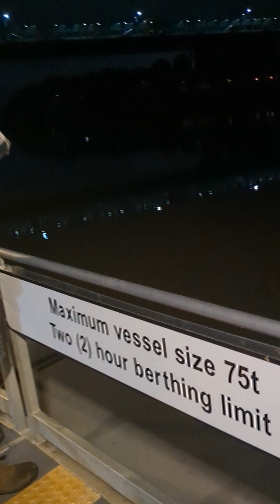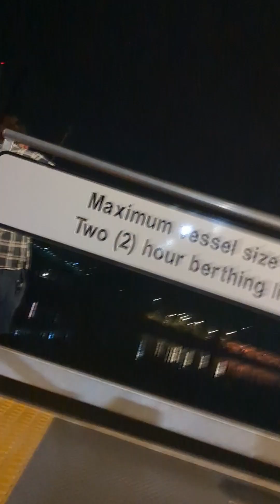The Catfish Collection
One fateful night at the Brisbane River. Many more were taken but too painful to be shown here